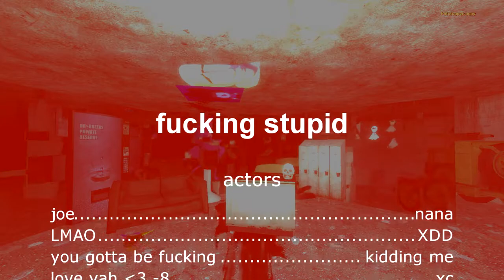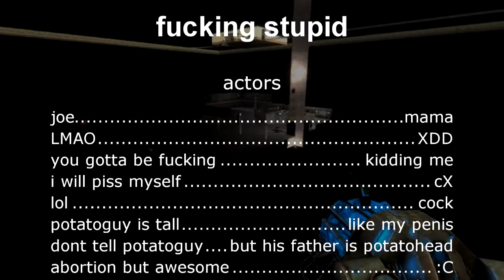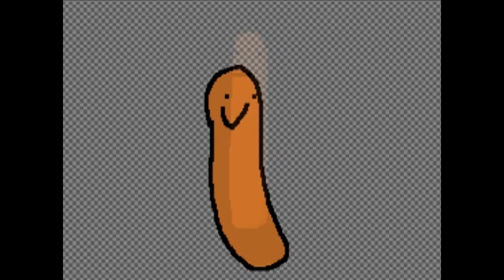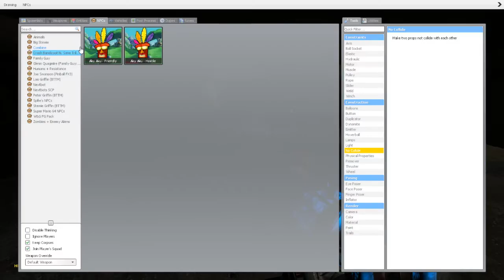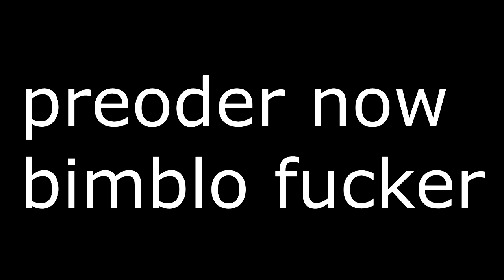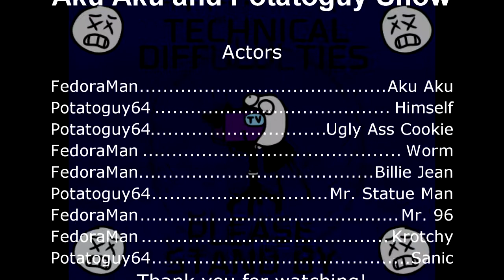The Potatoguy and Aku Aku Show (Season 1)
The first poorly edited season of The Aku Aku and Potatoguy Show (there's like three name changes of the show).

So far as this video's been published the captions aren't finished (they will only contain whatever I say because come the fuck on listen to Potatoguy)

Episodes:
0:00 - Beginning of Hell
3:32 - 96 Errors
14:25 - Aku Aku Takeover
24:04 - Slog of a Show
31:23 - Busted Episode
36:59 - The Day The Crotch Talked
44:49 - Wormin' Squirmin'
52:58 - Cookie Meltdown